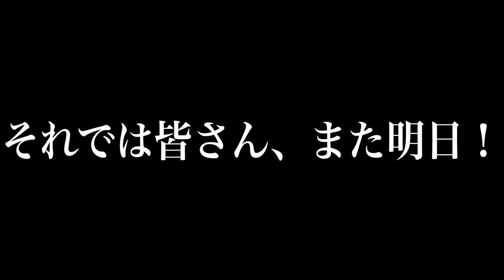【３周年】『なあ〜んにも』/爆弾ジョニー【covered by レジスタンス】〔4K〕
企画：つかきゅん
演出：つかきゅん
撮影：アキ
DTM&MIX：アキ
編集：つかきゅん